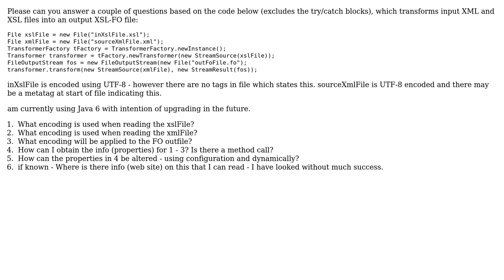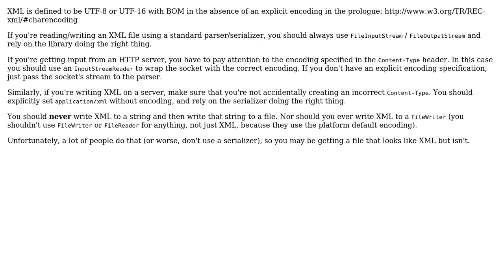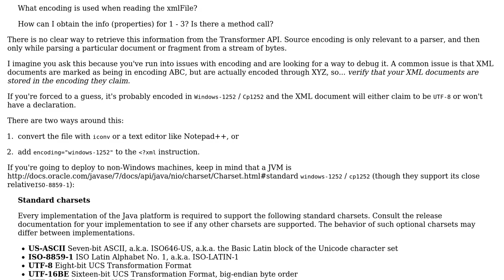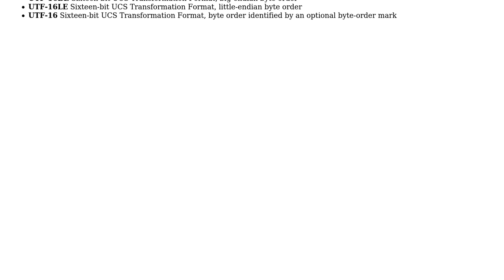Software Engineering: What encoding is used by javax.xml.transform.Transformer? (3 Solutions!!)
Software Engineering: What encoding is used by javax.xml.transform.Transformer?

With thanks & praise to God, and with thanks to the many people who have made this project possible! | Content (except music & images) licensed under CC BY-SA | Music | Images & others | With thanks to user Tulains Cordova user parsifal user Michael Borgwardt user JvR user Helen Reeves and the Stack Exchange Network Trademarks are property of their respective owners. You are responsible for your own actions.